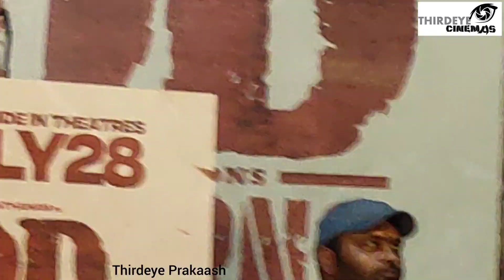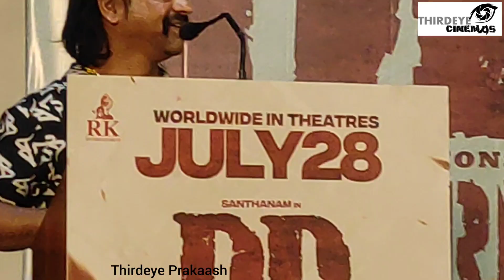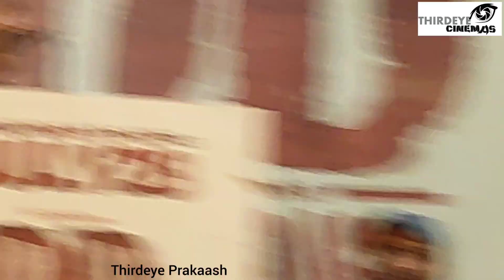மூஞ்சி தான் கொடூரமா இருக்கும் ஆனா காந்தி பற்றி தான் பேசுவார்